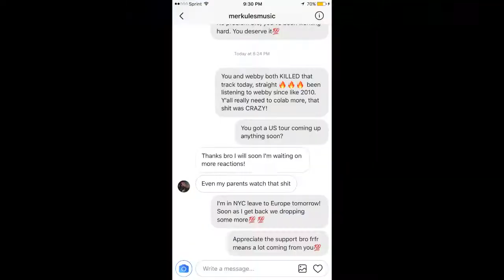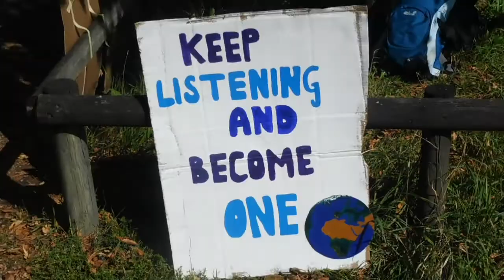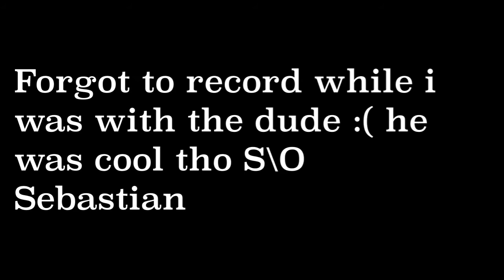MEETING ONE OF MY SUBSCRIBERS IN SWITZERLAND!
CANT BELIEVE YALL SHOWING THIS MUCH SUPPORT! 3000! MILES AWAY FROM HOME AND YALL STILL SHOWING MAD LOVE!! I SWEAR I LOVE YOU GUYS LIKE YOURE MY FAMILY! FOR REAL!! I PROMISE DONT EVER FORGET!

We're Just getting started over here! we have so much planned for the future and were still upgrading! Join the FAMIILY and watch us grow!